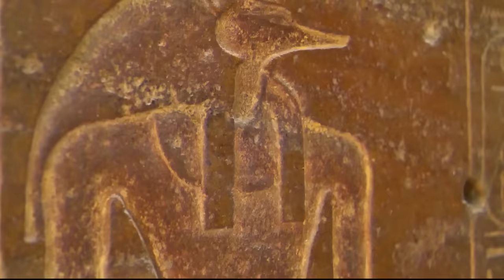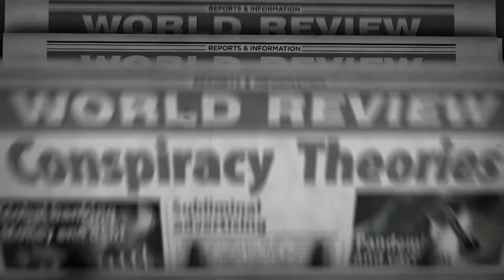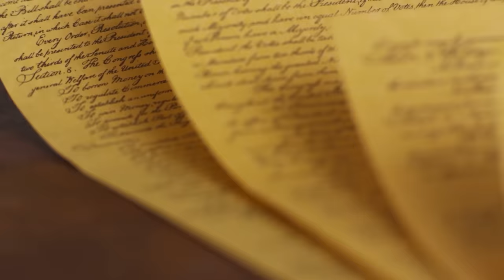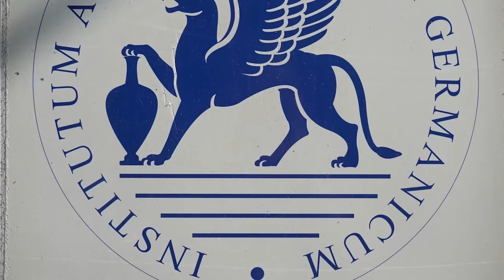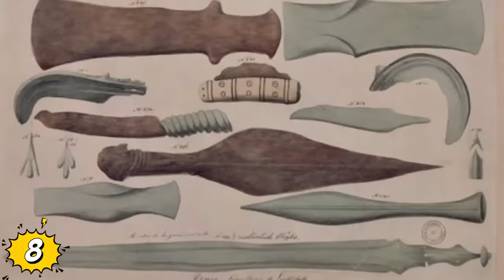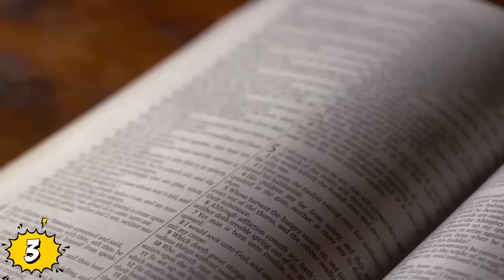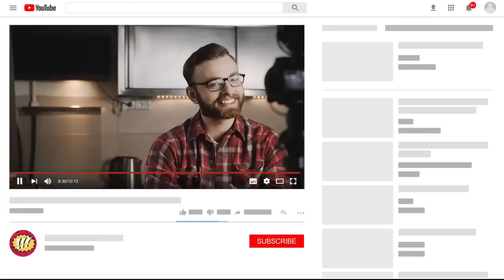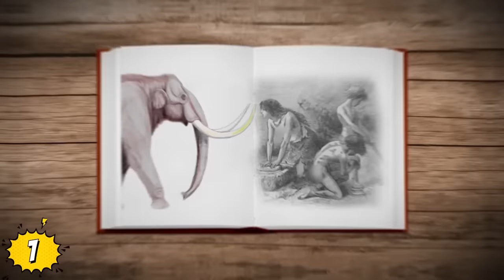Descubrimientos Que Podrían Reescribir La Historia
Veras Descubrimientos Que Podrían Reescribir La Historia